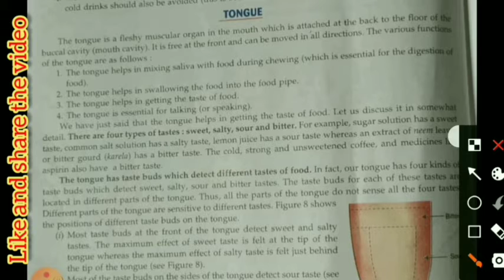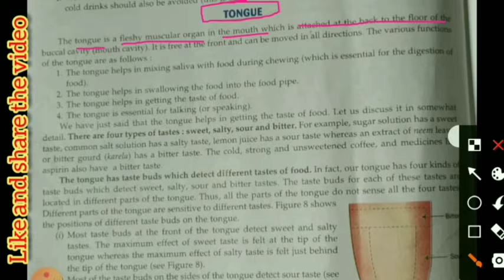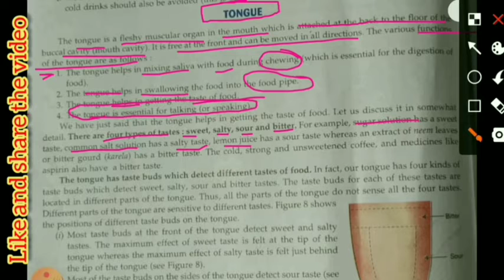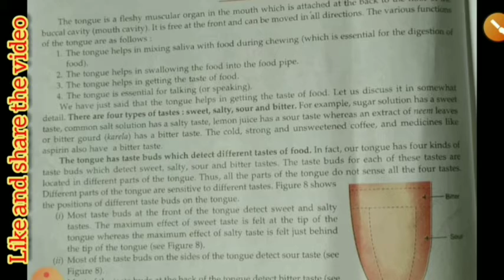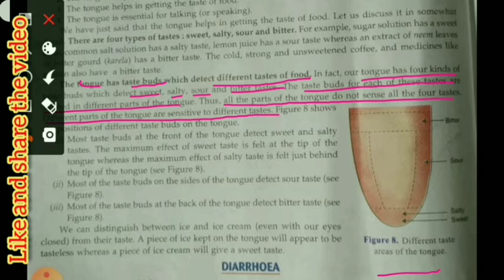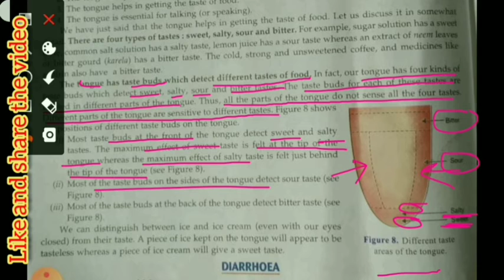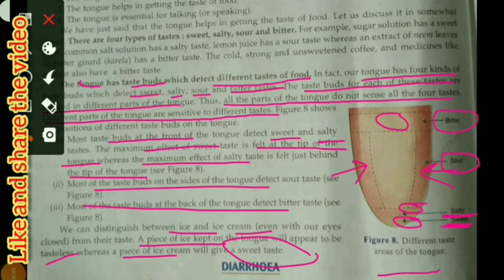Class- 7th tongue